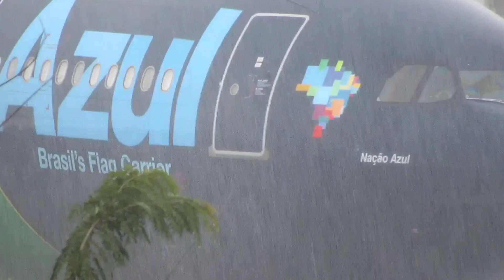Pátria Amada Brasil! Três aeronaves da Azul com a Livery da bandeira Nacional.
Hoje 18/02, tivemos três aeronaves em solo com a pintura da bandeira do Brasil estampada na fuselagem, Airbus A330 (PR-AIV), A321N (PR-YJE) e o Embraer E195 (PR-AYV)!

Quem somos nós? Conheça os administradores do Plane Spotting Manaus!